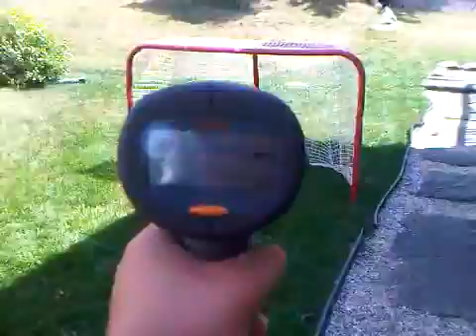73 MPH Wiffle Ball Pitch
Read:
The reason we were pitching to a target that was 5ft away is that the radar record the fastest speed (the release speed), so it will not make a different if we pitch from a further distance.

First pitch was 68 MPH
Second Pitch was 73 MPH